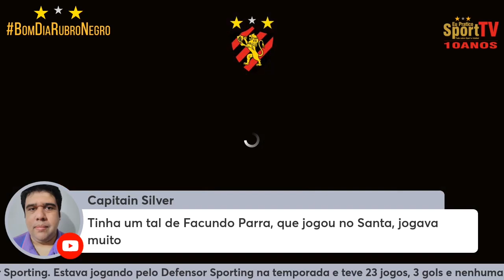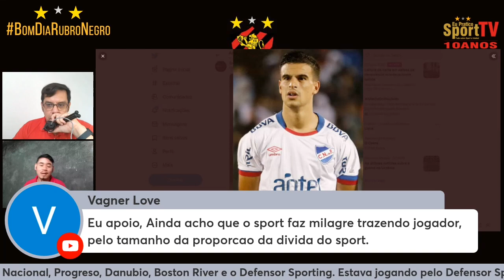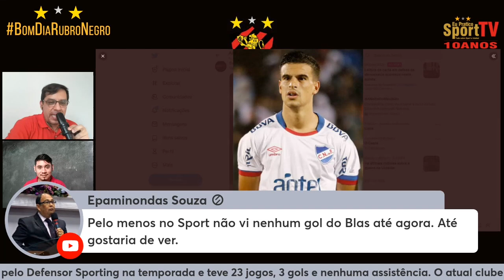NOS DETALHES: FACUNDO LABANDEIRA